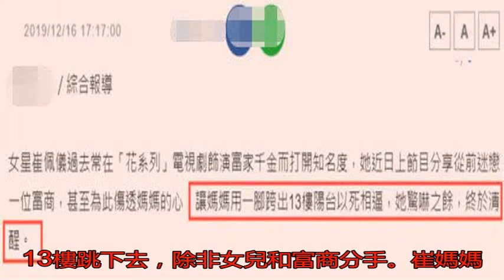知名女星癡戀離異富商愿當后媽 老母以死相逼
據臺媒12月16日報...